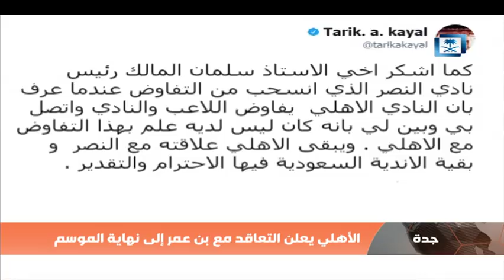أخبار الرياضة - تركي آل الشيخ يعين قصي الفواز رئيسا للاتحاد السعودي للشطرنج